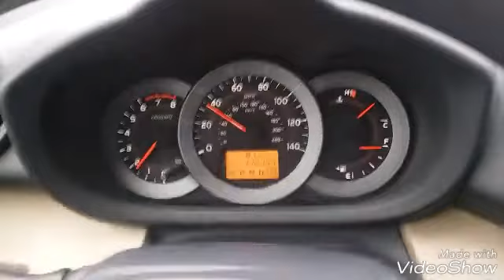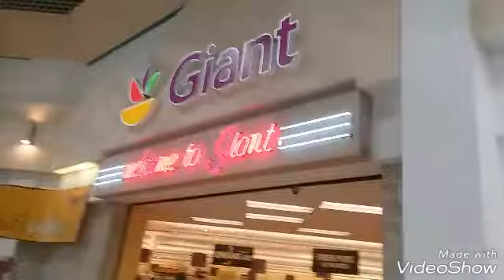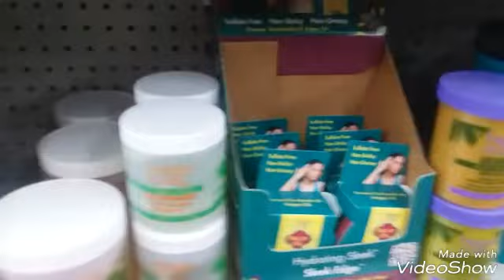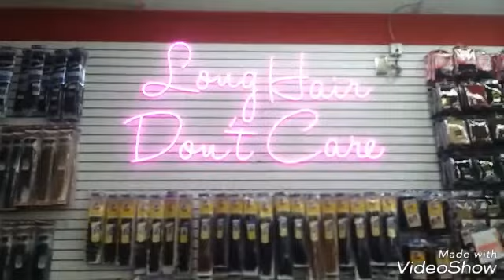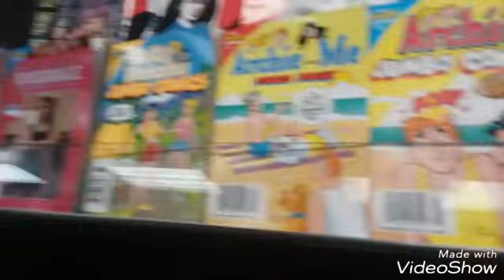Taking Y'all On A Trip To The Old Stompin' Grounds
Haven't Been To This Area In About 26 Years...

Donations To Help My Channel Grow Are Welcomed, Thank you In Advance